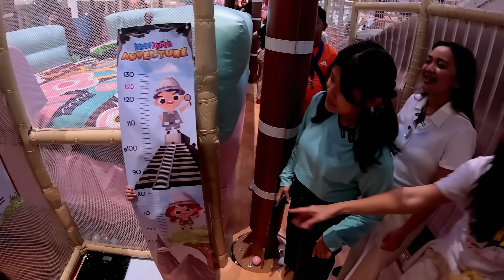24 JAM DI PLAYGROUND BARENG CNX VS SAMANTHA NANGIS NAIK FLYING FOX TERTINGGI 😱